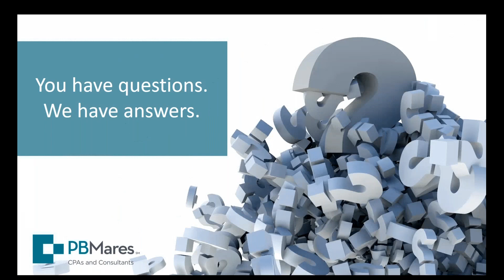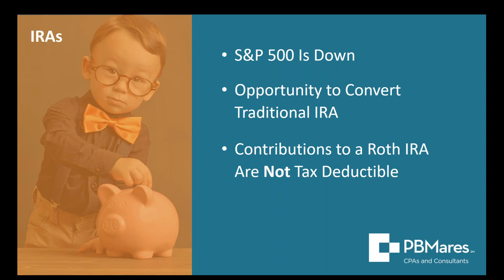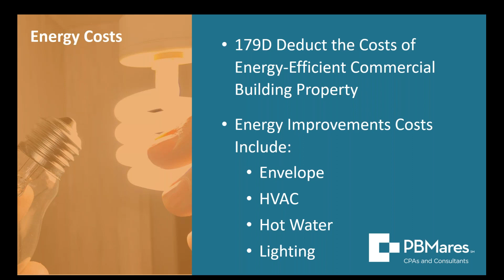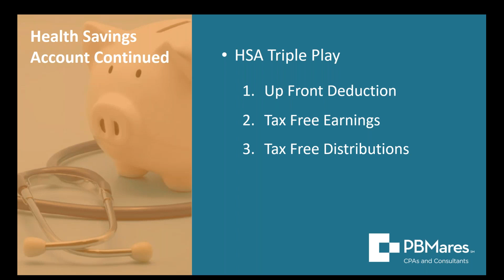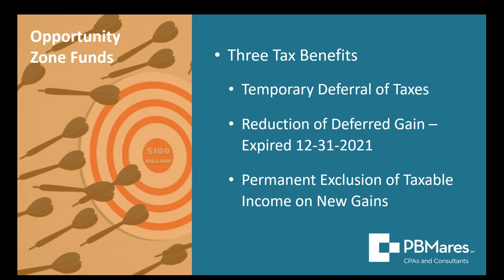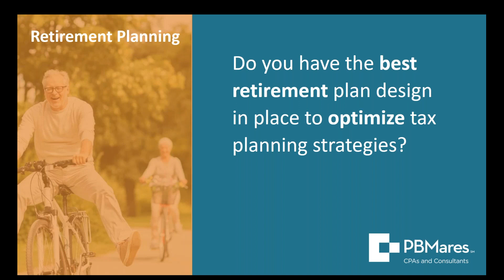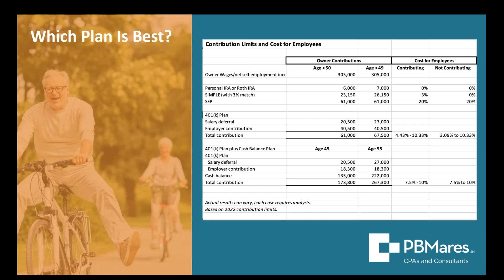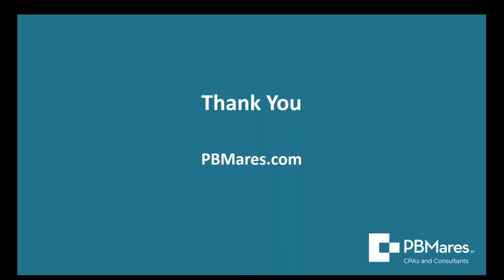PBMares Top 10 Tax Strategies for 2022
This webinar recording covers our choices for the Top 10 Tax Strategies for 2022 and why we chose them. You’ll hear from PBMares’ tax experts including Sean O’Connell, Nick Perrine, Ed Yoder, and Gary Kitts.  This presentation will cut through the confusing tax code and help you identify strategies that may be right for your situation.

PBMares, LLP - Tax | Assurance | Consulting
Virginia, Maryland, North Carolina CPA